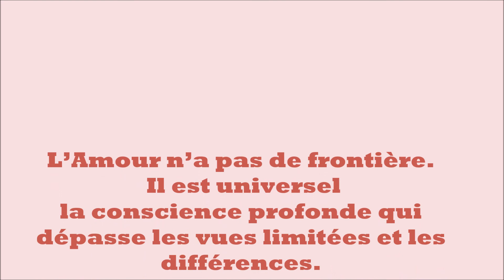LA BALLADE DES AMOUREUX ...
Description : Bonjour , je suis un amateur en musique et avec une 1/2 main en moins .. .Hello, I am an amateur music and with a 1/2 hand in less ...